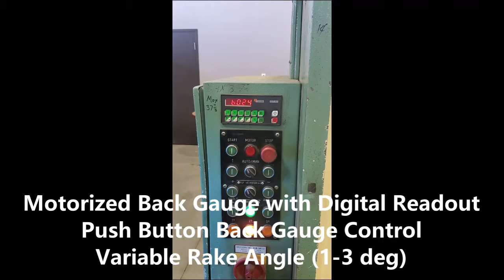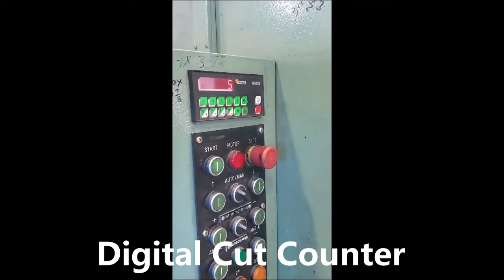GMS Shear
2001 GMS Shear

10' x 1/4" (MS 65,000 psi Tensile)

Motorized Back Gauge with Digital Readout

Push Button Back Gauge Control

Variable Rake Angle (1-3 deg)

Squaring Arm

Manual Blade Gap Control

220V / 3 Ph / 60 Hz